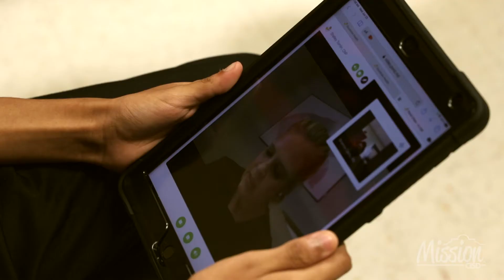Telehealth Program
Mission CISD has partnered with Goodside Health to bring on-demand telehealth to your child.

The providers are bilingual and can treat all students regardless of residency or insurance status. It’s like a visit to your pediatrician or mental healthcare professional without ever leaving school!